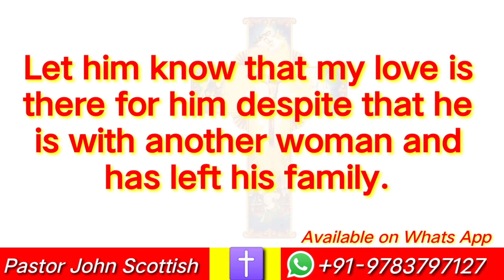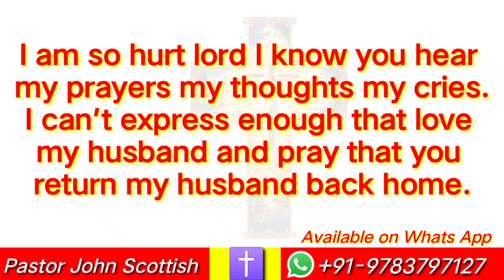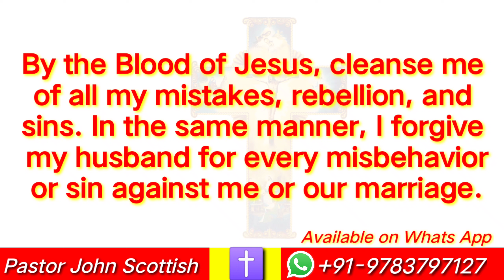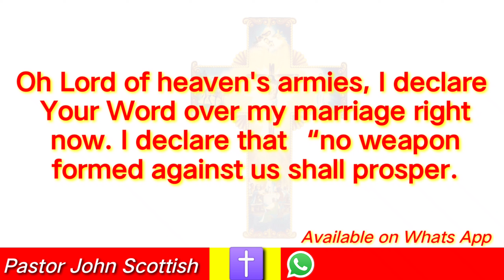Prayer to Bring Husband Love Back